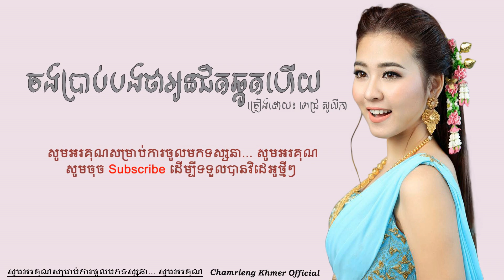ចង់ប្រាប់បងថាអូនជិតឆ្កួតហើយ - ពេជ្រ សូលីកា_Jong Brab Tha Oun Jit Chkuot Hery - [ LYRIC VIDEO ]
ចង់ប្រាប់បងថាអូនជិតឆ្កួតហើយ - ពេជ្រ សូលីកា_ [ LYRIC VIDEO ] Jong Brab Tha Oun Jit Chkuot Hery - Pich Solika

រស់ឈឺចាប់ស្ទើរនឹងស្លាប់ទៅហើយ
ចិត្តអើយស៊ូទ្រាំដល់ណា
បើគេមានអ្នកថ្មីតើសមអ្វីទៅប្រាថ្នា
ព្រោះគ្រប់យ៉ាងជាសៀកបន្លំភ្នែក

★Chamrieng Khmer Official★ សូមអភ័យទោសដល់ម្ចាស់ផលិតកម្មនិងបងប្អូនទុកជាមុន ចំពោះការយកវីឌីអូមកផ្សព្វផ្សាយបន្តរដោយមិនបានសុំការអនុញ្ញាត រឺ ការបង្ហោះវីឌីអូរបស់ខ្ញុំមានចំនុចណាខុស ឬ មានបញ្ហា សូមបងប្អូនជួយ Comment ប្រាប់ខ្ញុំខាងក្រោមផង ដើម្បីឲ្យខ្ញុំកែសម្រួល រឺ លុបវីឌីអូនោះចេញ។ សូមអគុណ។